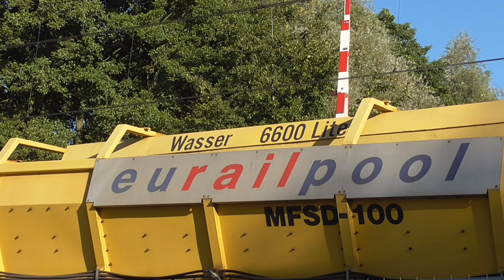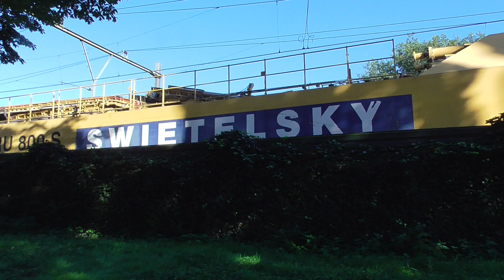vervanging dwarsliggers spoor Wijchen west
Swietelsky vervangt dwarsliggers en grind voor het spoor in Wijchen west. Ook worden enkele overwegen vervangen. Omdat dit deel van het spoor is voorzien van geluidschermen, is niet alles in beeld te brengen, maar de machine is al imposant.